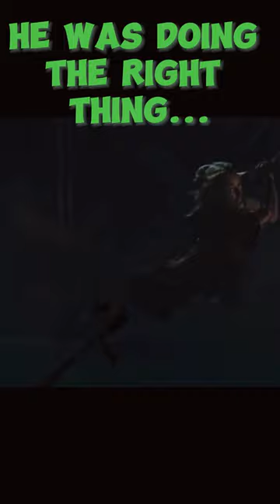The Admiral's Dead? 🤔 | Do you fear death? 😨 | At World's End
Movie: Pirates of the Caribbean: At World's End